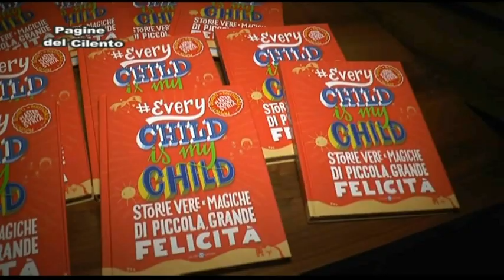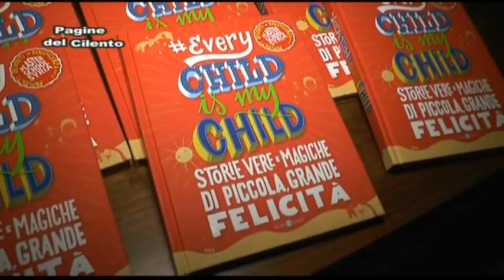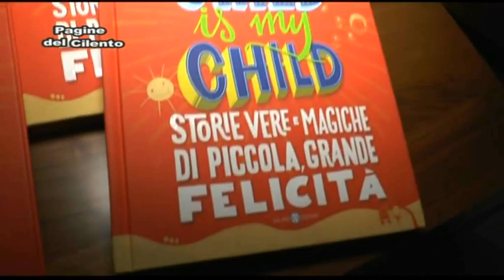Albanella - Lorena Cacciatore ad un "Libro sotto le Stelle"